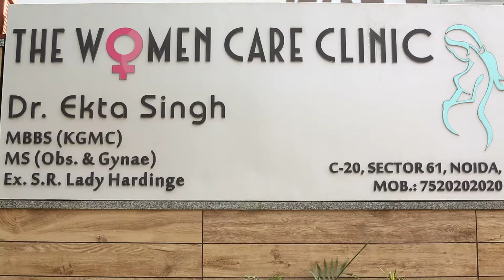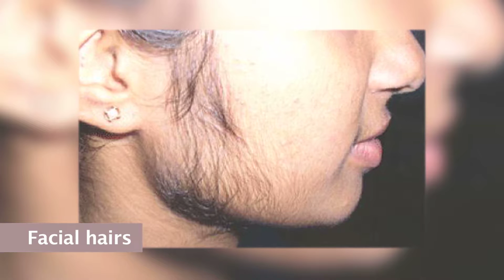How Will I Know I'm in Menopause? Menopause Stages | Dr. Ekta Singh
Menopause is the natural cessation, or stopping, of a woman's menstrual cycle, and marks the end of fertility. Most women experience menopause by the age of 52, but pelvic or ovarian damage may cause sudden menopause earlier in life. Genetics or underlying conditions may also lead to early onset of menopause.
Diseases or conditions caused: Hot flash
Watch this video to know the symptoms, stages and management of Menopause